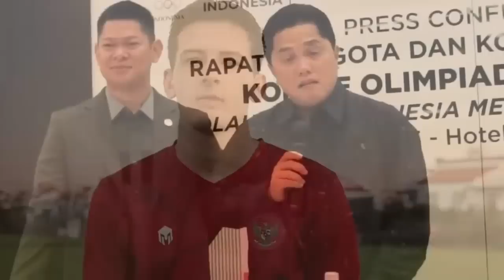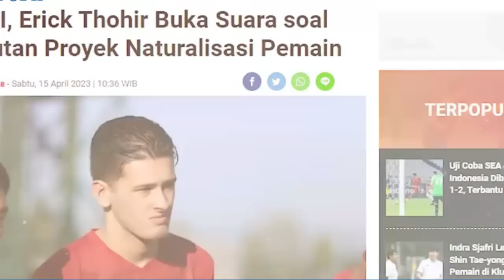kabar timnas hari ini! campur tangan KNVB justin membelot naturalisasi~erick soroti upeti uang